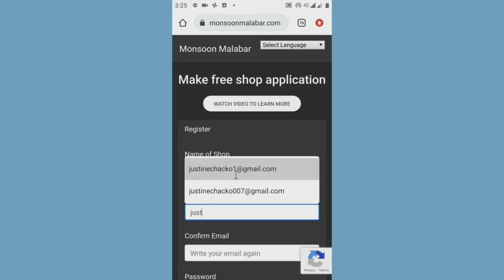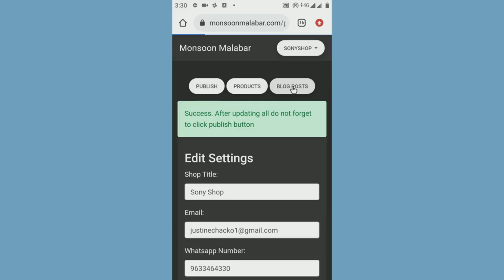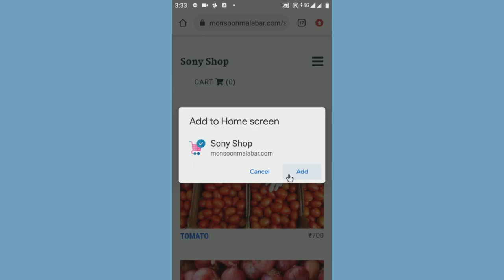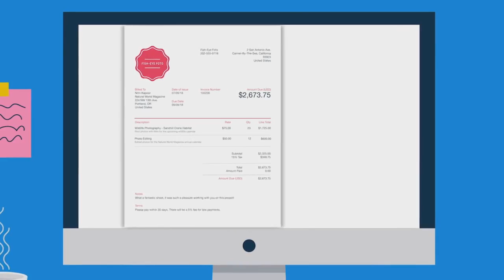02 Azhakana Ratchasiye